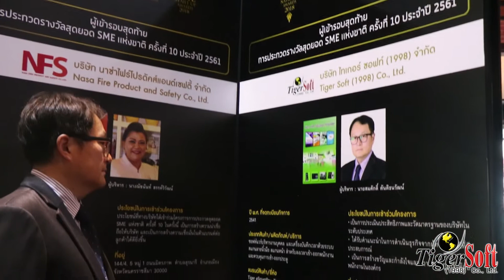10th SME National Awards 2018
ทางบริษัท Tiger Soft (1998) co., Ltd ได้รับรางวัล SME National Awards 2018” ครั้งที่ 10 ในด้านธุรกิจงานสร้างสรรค์ และออกแบบ จัดโดย สำนักงานส่งเสริมวิสาหกิจขนาดกลางและขนาดย่อม(สสว.) ณ ห้องบอลรูม ศูนย์การประชุมแห่งชาติสิริกิติ์

หากท่านใดที่สนใจสินค้า สามารถติดต่อไทเกอร์ซอฟท์ได้ที่